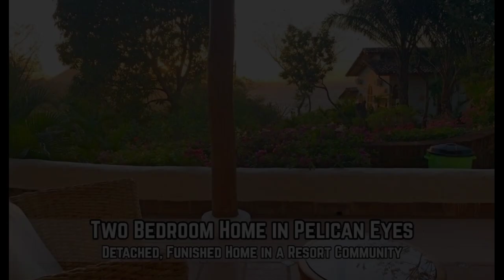Two Bedroom Home in Pelican Eyes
See this and more at LifeInNica.com

Two bedroom ocean view home in Pelican Eyes, San Juan Del Sur

*Bedrooms: Two
*Bathrooms: Two
*Interior: 1,797 square feet / 167 meter square
*Lot:  797 square meter / .20 acre
*Asking: $195,000

A two-story, 1,797-square-foot residence in the Pelican Eyes community. The house is fully furnished, equipped and move-in or rental ready.

The first level of the home features the the well equipped dining room, living room, and kitchen. Plus the master bedroom and ensuite bath.

Upstairsthe second bedroom also has a private full bathroom. High cane-lined ceilings give the home an extra-spacious feel.

Pelican Eyes was the original resort of San Juan Del Sur. It has been converted into a condo style community. The homes are mostly detached, duplexes, or triplexes in style.

The design is Spanish Colonial / Mediterranean. While not for everyone, the people that like tend to love it. There is a 25 meter lap pool, and many other amenities included.

In addition to the standard amenities it also includes a 25 meter lap pool, landscaping, common area painting, common area maintenance, and roving security. Due to the roving security it's one of the most secure developments in San Juan Del Sur.

*Amenities: 25 meter lap pool, security at gate, roving security, green area maintenance, trash pick up, grid power, private water system
*Home owners association fees: $3960 per year

Asking: $195,000

Joel Stott-Jess

US Number: 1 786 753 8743
Skype: joelstottjess
LifeInNica.com